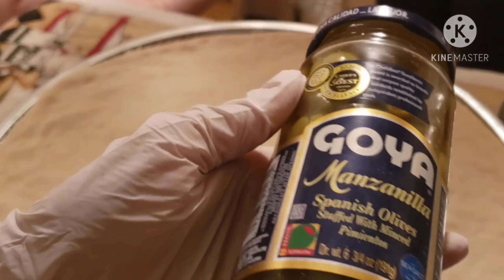How To Make Perfect Pizza At Home | পারফেক্ট ভাবে পিৎজা ডো তৈরি সহ পিৎজা রেসিপি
পিৎজা, পিৎ'ৎসা বা পিজা হচ্ছে বিশ্বের অন্যতম জনপ্রিয় একটি খাবার। এই খাবারটির উদ্ভাবন হয়েছে মূলত ইতালির নেপলস শহরে। আমি আমার এই রেসিপি টা অনেক সহজ ভাবে করার চেষ্টা করেছি আপনাদের জন্য। আশা করি আপনাদের ভালো লাগবে। অনেক ধন্যবাদ আমাকে সাপোর্ট করার জন্য ❤

নিচে আমার ফেসবুক পেজ এর লিংক টা দেয়া আছে। ভালো লাগলে জয়েন হতে পারেন।